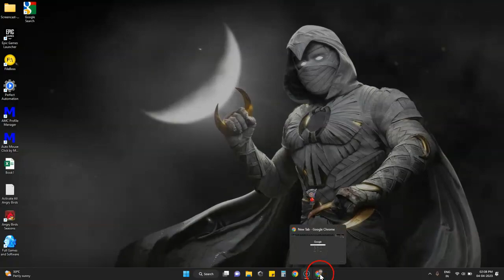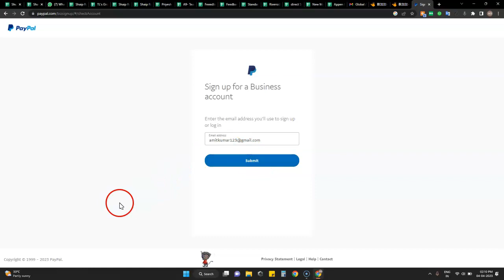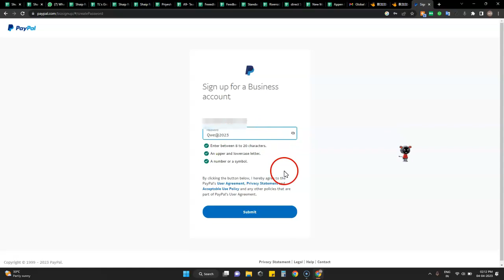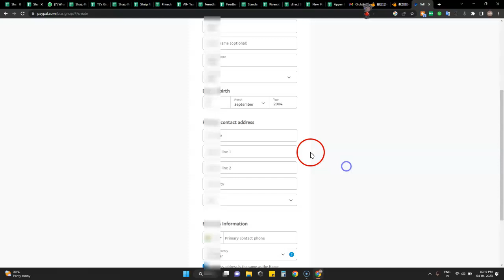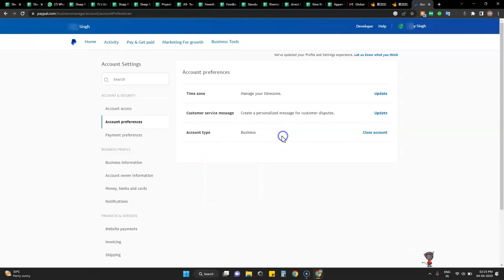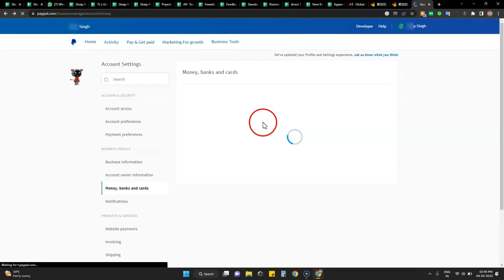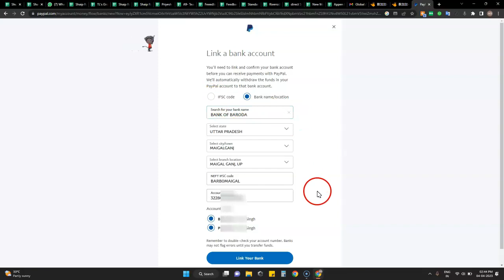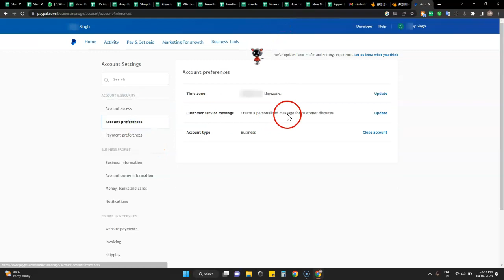PayPal Account Creation for Freelancing websites. Send and Receive Payments.